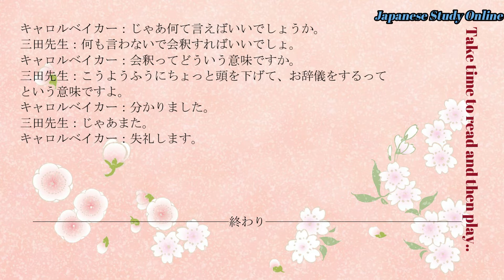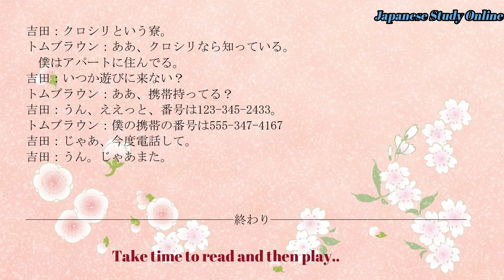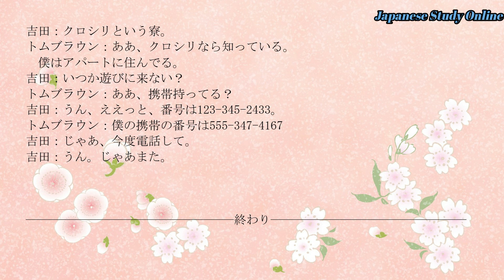JLPT N3 | Lesson 2 of 15 | Learn Japanese with Japanese conversation+Audio (Intermediate)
Hope you will enjoy this video and will learn Japanese culture.

With this Japanese conversation lessons(1-15) you can practice for JPLT N3

You can also join my whatsapp channel by clicking below link.